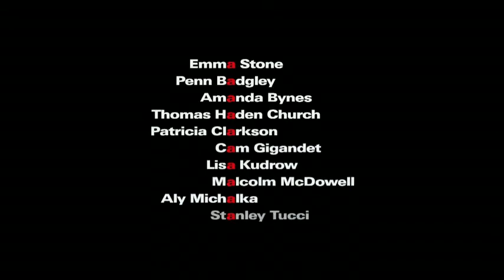Easy A Trailer 2010 HD